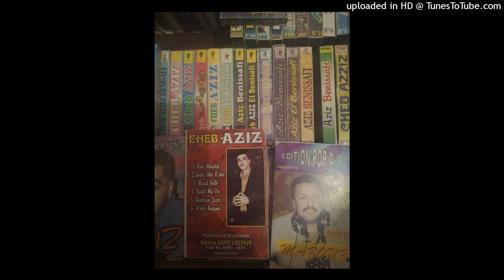AZIZ BENISSAFI - 01-MAZAL GALBI KIMA KANE